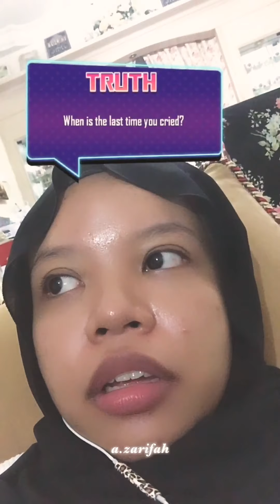COMPILATION VIDEO INSTAGRAM FILTER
Just play the filter as a game hahahaha

enjoy watching. dont take serioussslyyyy guyssss!